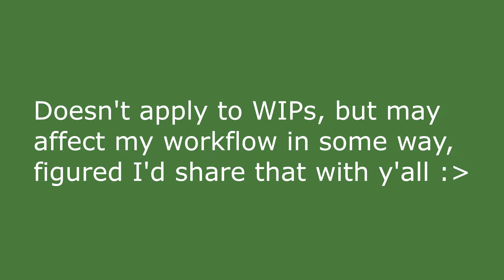February WIPs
Sorry I had to push back the date for Juniperheart's path! I overestimated my workload.
But I hope you guys like these WIPs.
Also, I'll try to have my next MAP review out soon. It's been a hectic month.